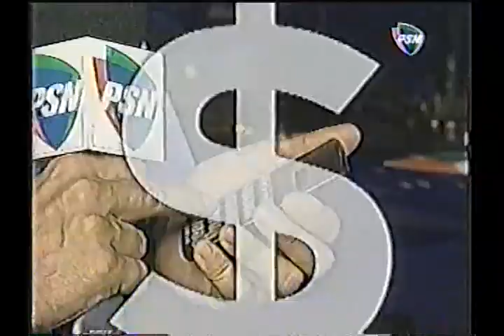Cuanto cuesta un Formula 1?